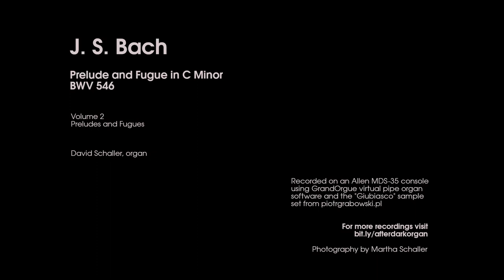J. S. Bach: Prelude and Fugue in C Minor (BWV 546)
BWV 546 | David Schaller, organ | @afterdarkorganmusic8768 | Recorded July 2022 | Prelude 0:00 Fugue 6:52